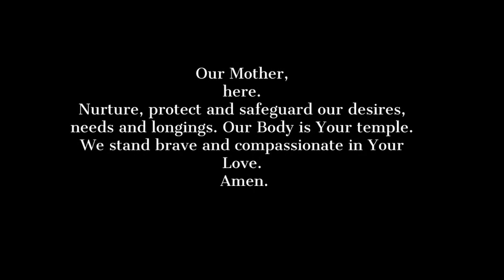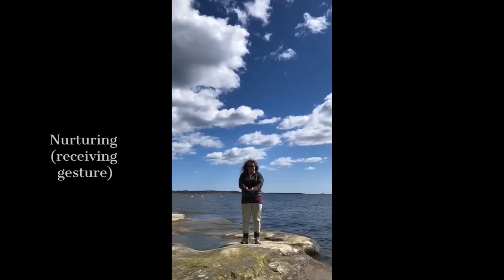Rainbow Body Prayer (instructions)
A demonstration of the Rainbow Body Prayer by Monika Pensar with instructions.